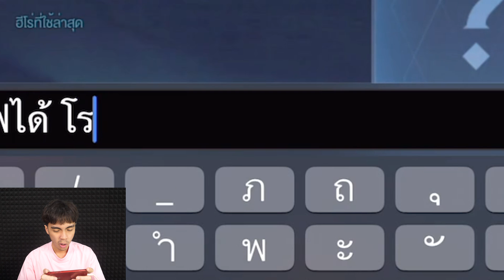RoV : Superman ปรับใหม่บินโคตรไว !!